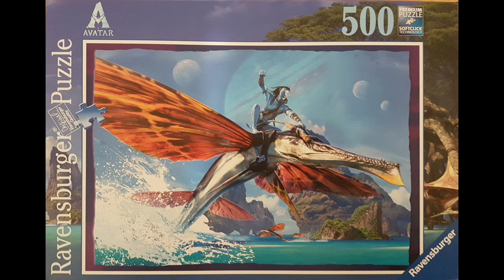1st Online Austrian Jigsaw Puzzle Battle, "Avatar: The Way of Water"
The first ever puzzle competition in Austria took place on Tue, 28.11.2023. It was an online competition, organized by Anna.
It was kept very small and private (6 competitors) in order to be able to test all the technical details needed for bigger competitions. Our motto was to have fun - but of course there was some competition spirit in the air...

2. Stefan
3. Lucia
4. Lotte

Brand: Ravensburger (No. 17536 9)
Title: Avatar: The Way of Water
Artist: 20th Century Studios
Pieces: 500